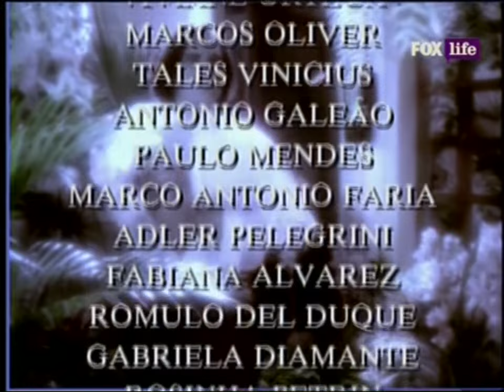O Direito De Nascer 72